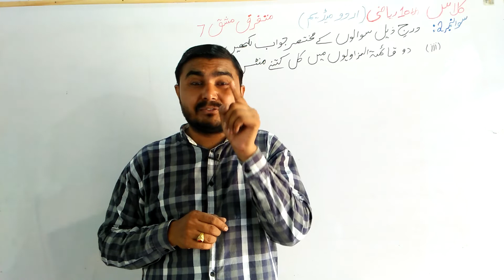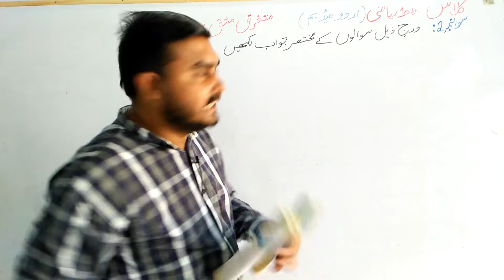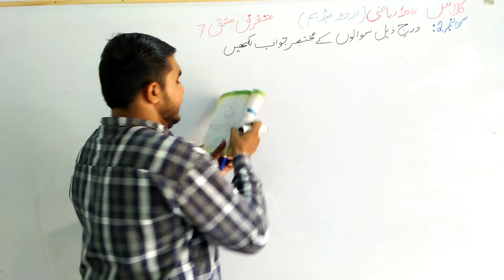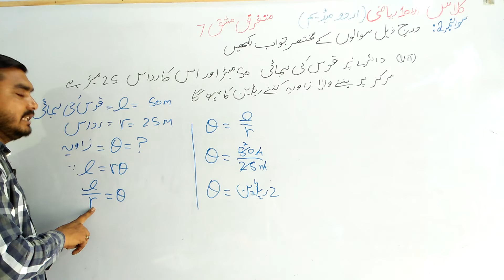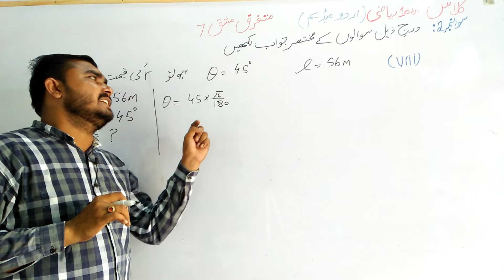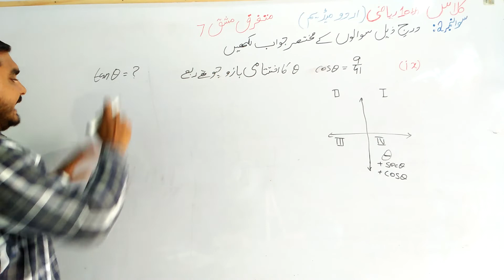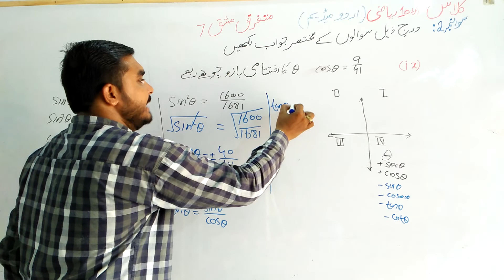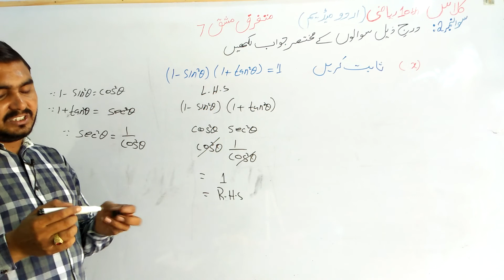10 Class Math|| Chapter 7-Review Exercise 7|| Question 2||Urdu Medium|| mutfarak mashaq 7_short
10 Class Math|| Chapter  7-Review  Exercise  7|| Question  2||Urdu Medium|| mutfarak mashaq 7_short